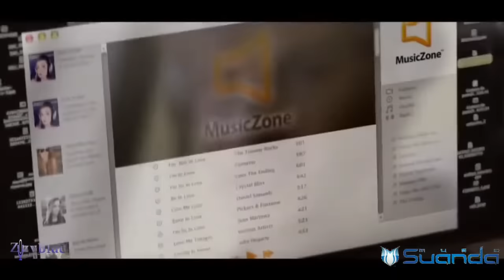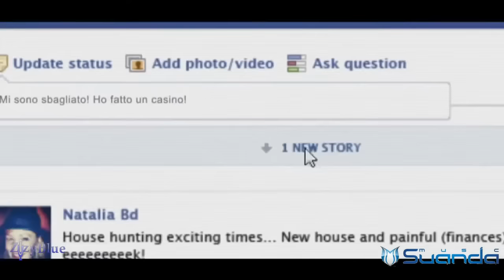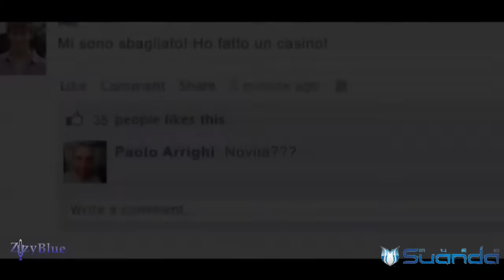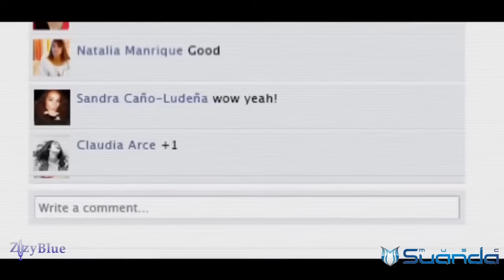Simon O'Shine feat. Eskova - You May Love (Original Mix)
Reload Video